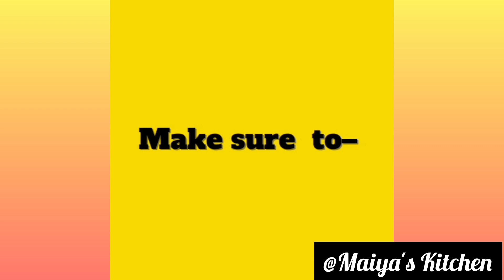ಕಹಿ ಆದ ಹಾಗಲಕಾಯಿ ಯಿಂದ ರುಚಿಯಾದ ಅಡುಗೆ/ಹಾಗಲಕಾಯಿ ಪಲ್ಯ/ಹಾಗಲಕಾಯಿ ಸಾಸಿವೆ/bitterguard palya/bitterguardsasive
Hello everyone🙏
here I come with a traditional palya & sasive recipe, which is most suitable for rice & chapathi.

bitterguard sasive. needed ingredients are
bitterguard chopped
grated coconut
oil
curd
mustard seeds
urad daal
curry leaves
hing
salt
water
green chilli

bitterguard palya. needed ingredients are
bitterguard chopped
salt tamarind
jaggery
salt
hing
curry leaves
coconut grated
Rassam powder
oil
mustard seeds
urad daal

palya kanchal